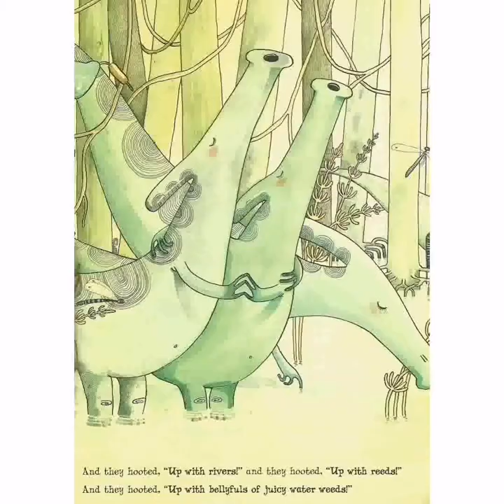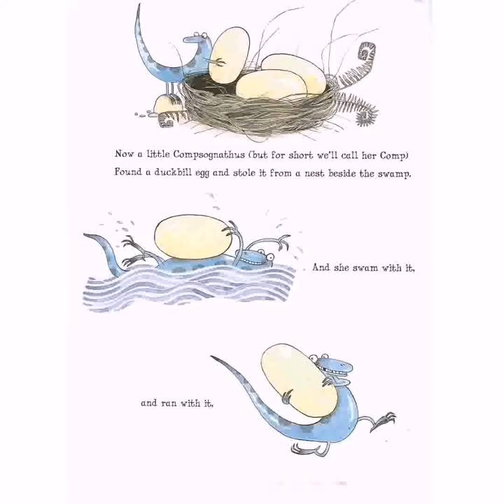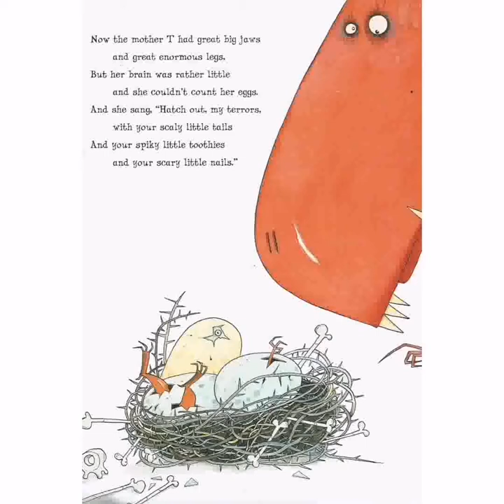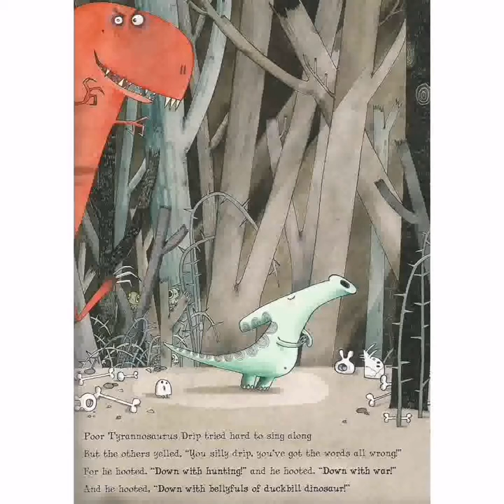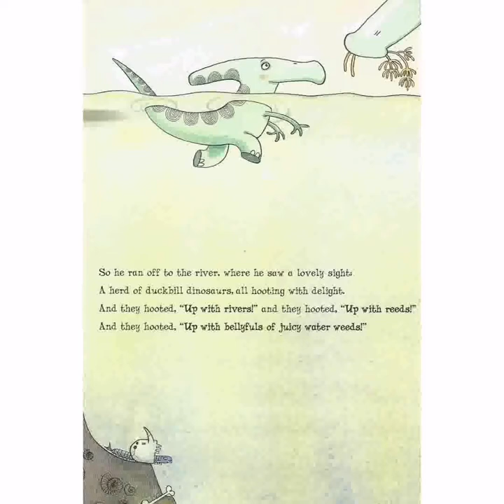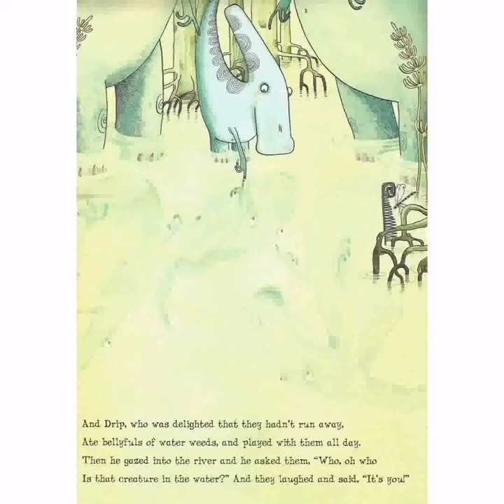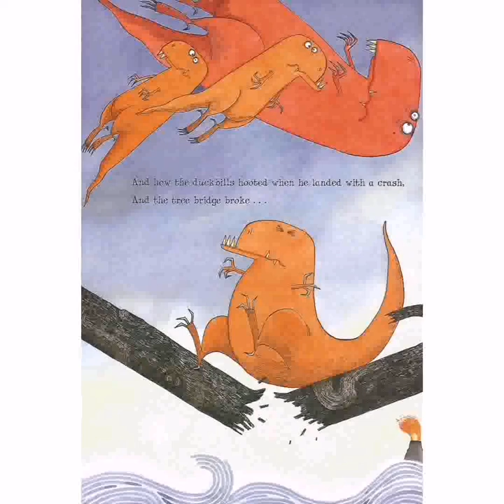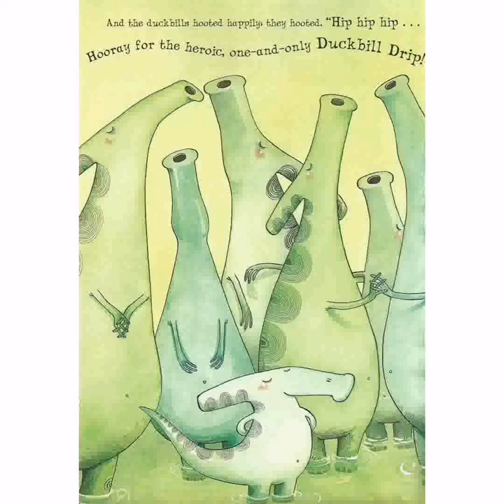Tyrannosaurus Drip by Julia Donaldson. Children's audiobook (read-aloud).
Tyrannosaurus Drip has hatched in the wrong nest! Will he find his way home and outwit the T Rex's? A wonderfully written story by Julia Donaldson and beautifully illustrated by David Roberts.

Musician: @iksonmusic